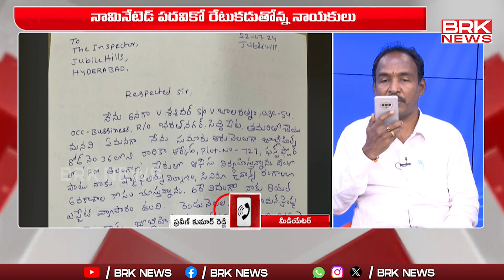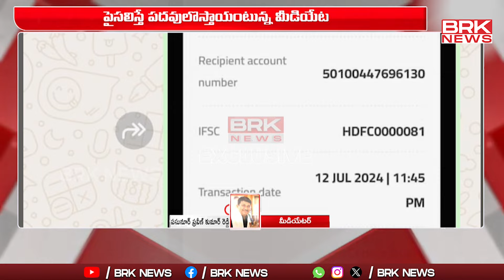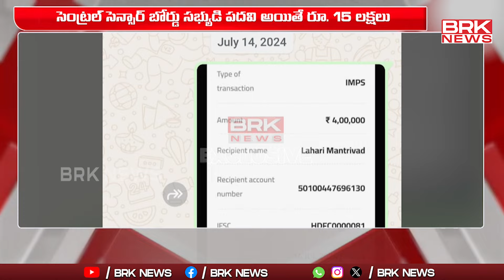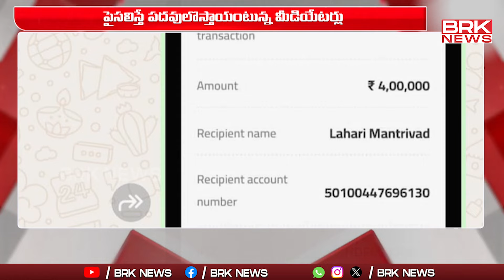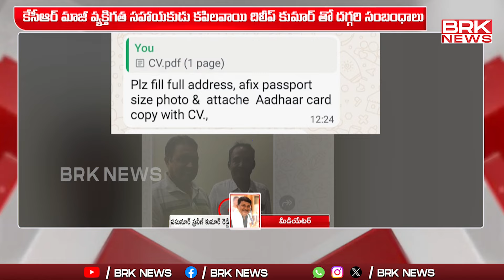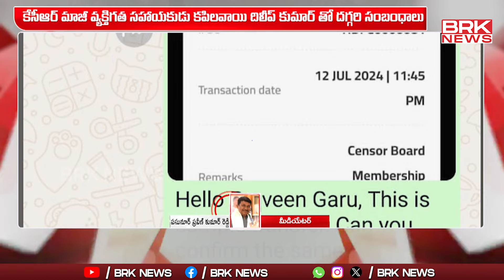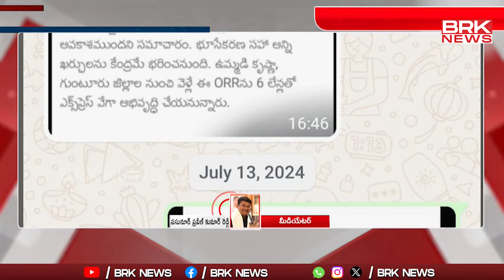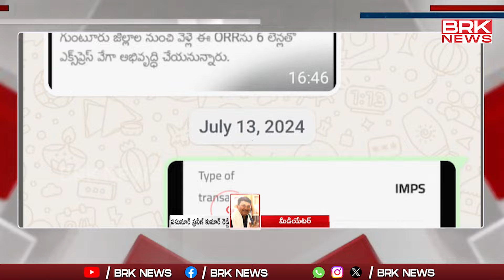పైసా కొట్టు..? పదవి పట్టు..? | EXCLUSIVE BRK String Operation | Debate on Nominated Posts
Debate on Nominated Posts | BRK String Operation